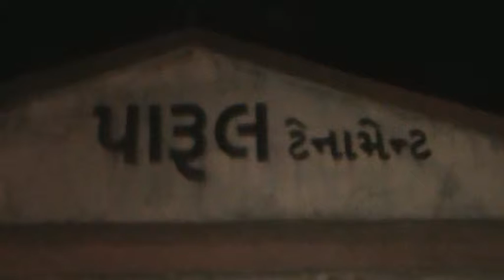Vyas Parivar Ni Pothiyatra (8,Parul Tenaments, Ghodasar Lake, Ahmedabad).